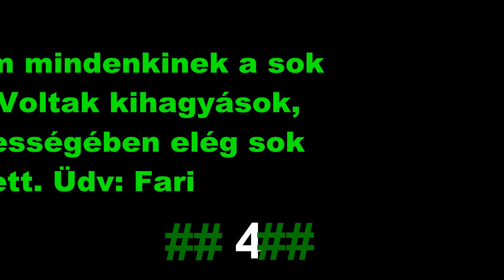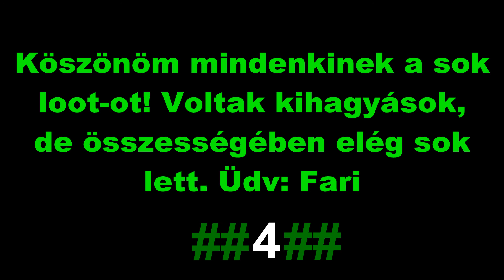Clash Of Clans Special | Good Loots with ##4##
Köszi mindenkinek :)